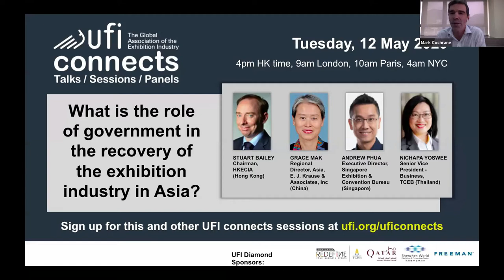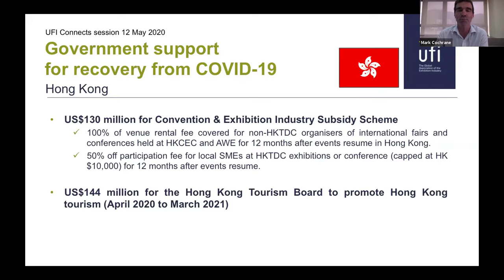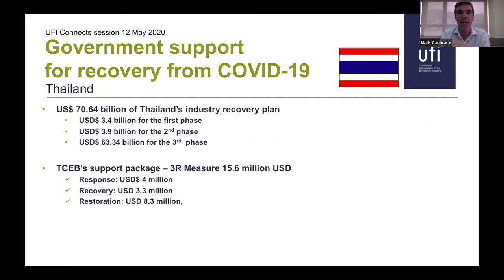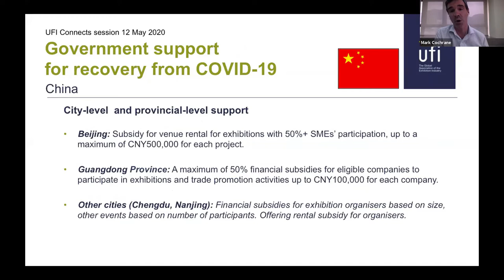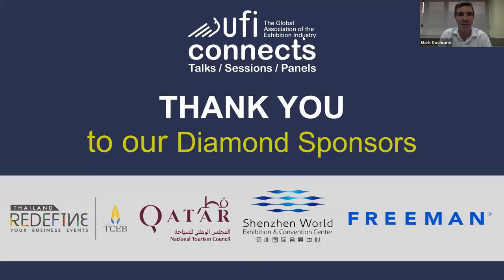UFI Connects - What is the role of gvm in the recovery of the exhibition industry in Asia? 12-05-20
With:
Stuart Bailey, Chairman, HKECIA, (Hong Kong)
Grace Mak, Regional Director, Asia, E. J. Krause & Associates, Inc (China)
Andrew Phua, Executive Director, Singapore Exhibition & Convention Bureau (Singapore)
Nichapa Yoswee, Senior Vice President – Business, Thailand Convention & Exhibition Bureau (Thailand)
Moderators:
Mark Cochrane, UFI Regional Manager for Asia